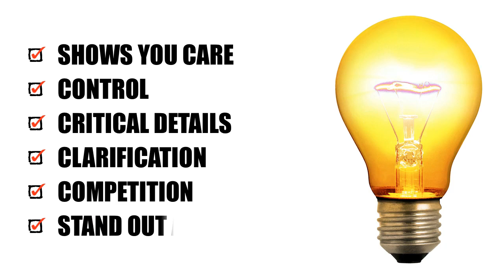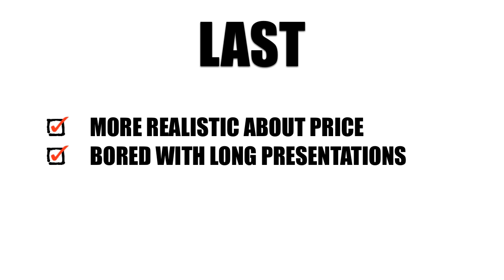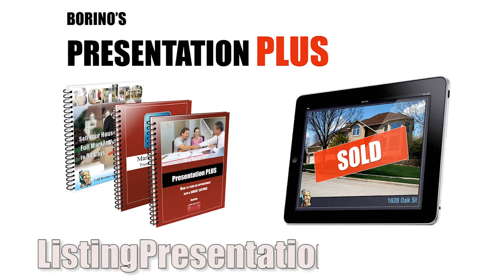Listing Presentation PLUS - The Pre-listing Interview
-- The complete real estate listing presentation system for agents. Step by step course, digital presentation, marketing materials, scripts, and more. How to turn an appointment into a well-priced listing.